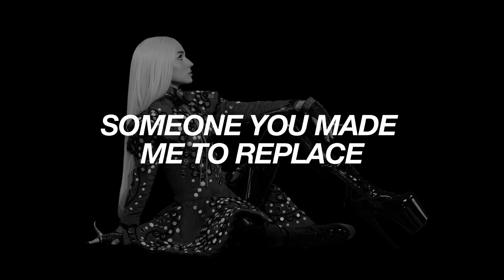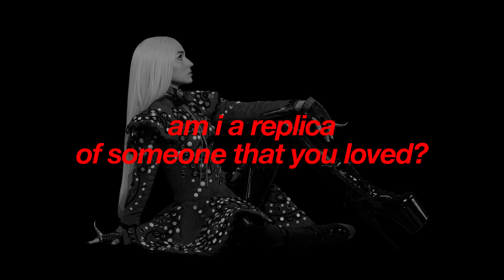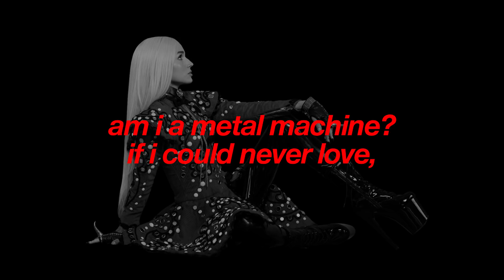Poppy - Hard Feelings (Lyrics)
stream hard feelings! maddecent.fm/hardfeelings